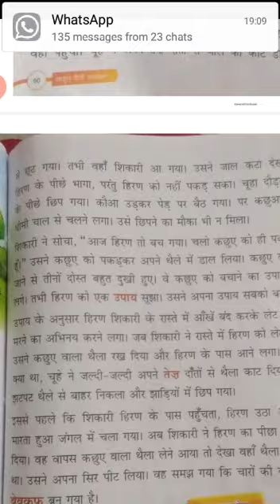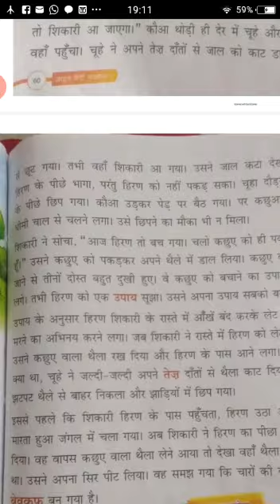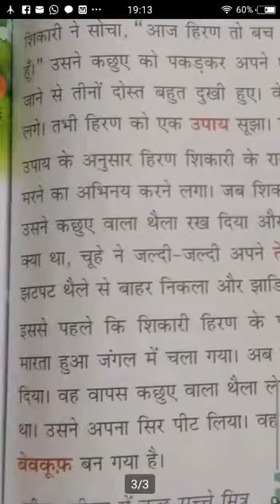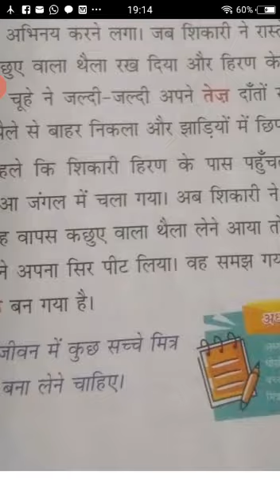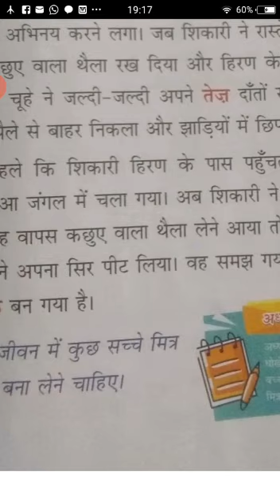16 October 2020 Class 2 ,Reading of pg.60 of L-9